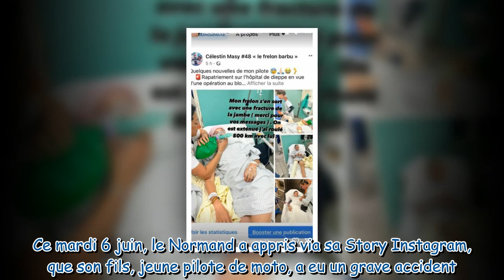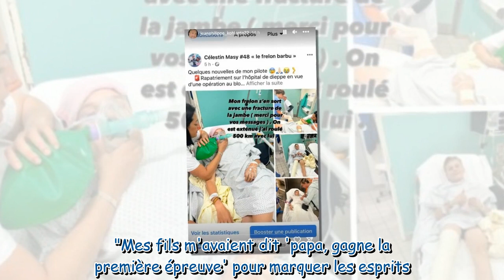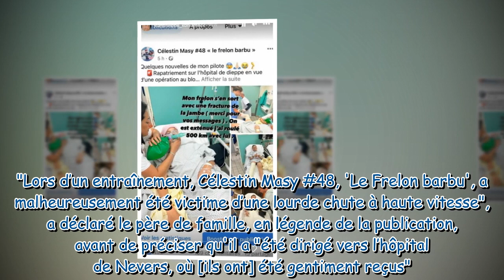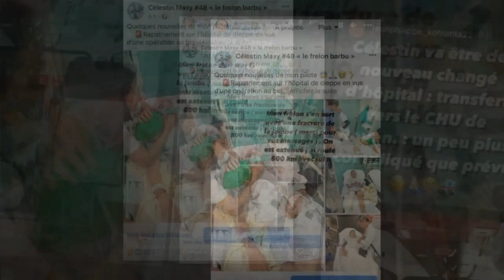Jean-Philippe (Koh-Lanta, le Totem Maudit) inquiet : son fils victime d'un grave accident